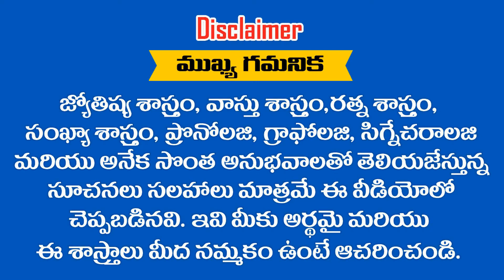10 - 12 - 2019 న జన్మించిన మీ పిల్లలు A 1 హోదా కలిగి ఉంటారు || RAMM KRISH NIHAN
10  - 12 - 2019 న జన్మించిన మీ పిల్లలు A 1 హోదా కలిగి ఉంటారు || RAMM KRISH NIHAN